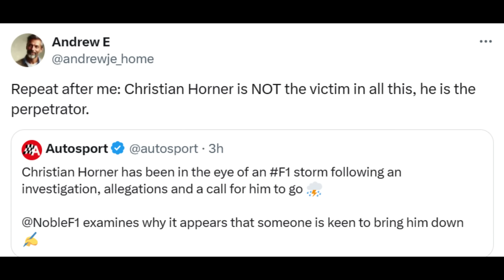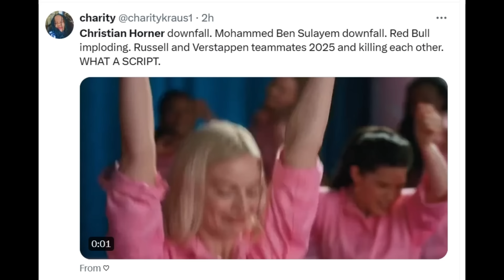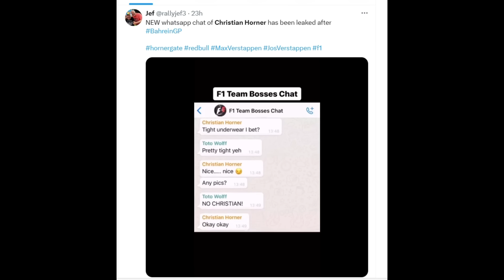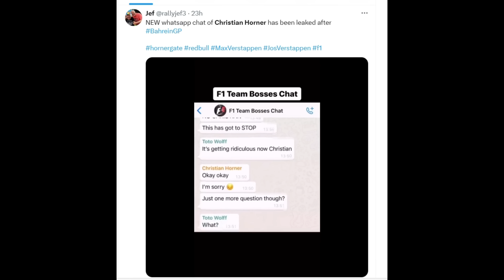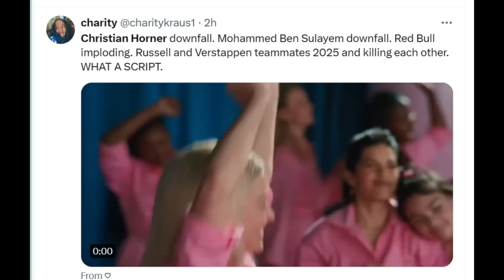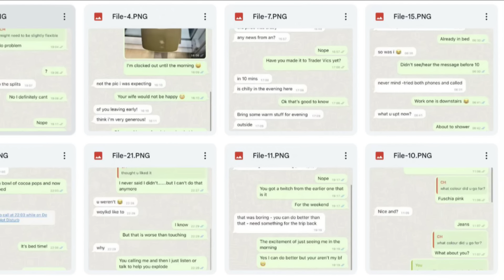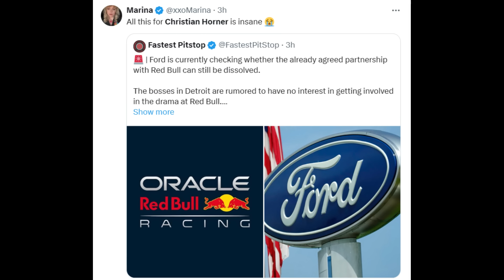Are the Verstappens after Christian Horner because his accuser is Jos's Girlfriend, Fiona Hewitson?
F1 Scandal: Exclusive insight into the root cause of the civil war between Jos Verstappen and Christian Horner that is threatening to tear Red Bull racing apart. Why Verstappen is intent on cancelling the Christian and Geri show that F1 has become. @Formula1 @SkySportsF1 @redbull @redbullracing